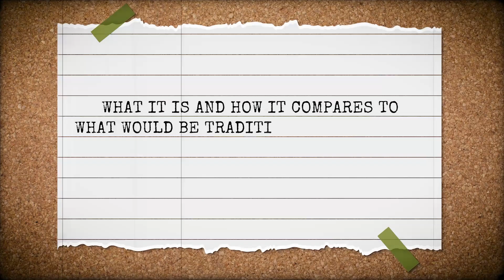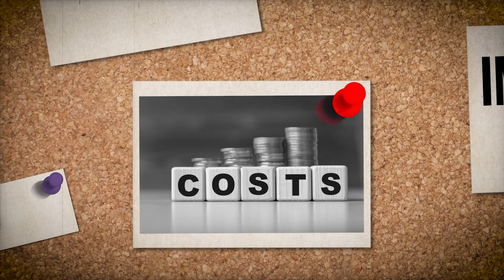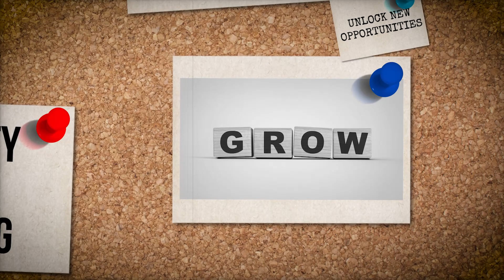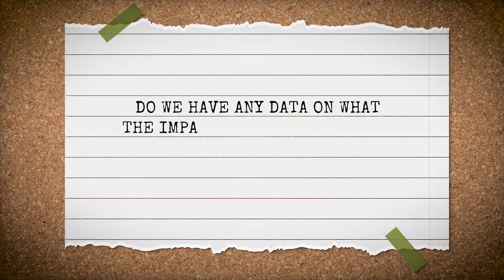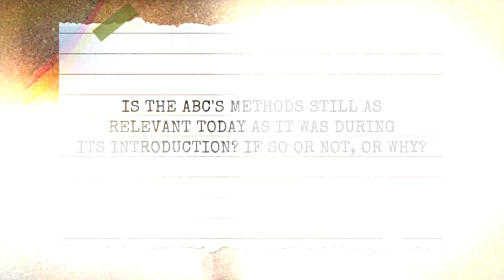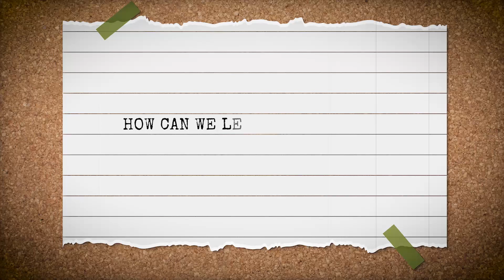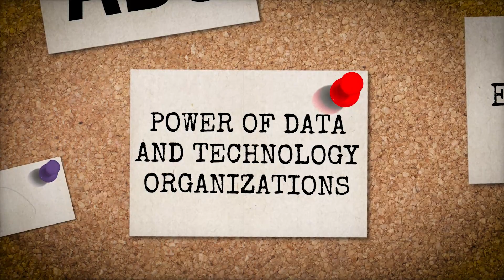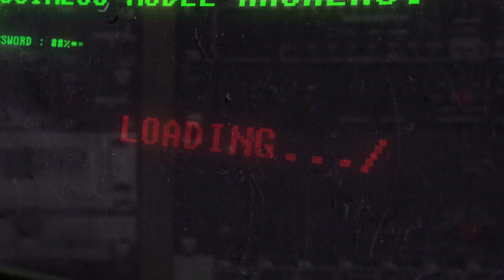Activity Based Costing (ABC) Principles and AI Data Innovations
🎙️ Welcome to "Business Model Hackers" YouTube Series! 🚀

Join us as we dive into the world of business innovation, strategy, and disruption! In each episode, we explore the latest trends, strategies, and insights reshaping industries and challenging traditional business models.

🔍 Episode Highlights:

Explore groundbreaking strategies to redefine traditional business models.
Uncover real-world case studies and success stories from industry disruptors.
Learn from top experts and thought leaders in entrepreneurship and innovation.
Discover practical tips and actionable insights to stay ahead in today's competitive landscape.
Tune in weekly to stay informed, inspired, and empowered to transform your business model and drive sustainable growth!

Sam Schreim Author - Books:
1. Storytelling With Charts - The Full Story: The Ultimate Playbook to Master the Art and Science of Captivating Audiences by Telling Stories With Data and Framework Charts:

2. The High-Performance Culture
UNLOCKING THE SECRET OF HIGHLY SUCCESSFUL GROUPS AND WINNING TEAMS

3. The Northstar Principle
HOW TO RE-ENERGIZE YOUR ORGANIZATION WITH POWERFUL VISION AND MISSION STATEMENTS THAT IGNITE PASSION AND INSPIRATION WITH CLARITY, UNITY AND PURPOSE.